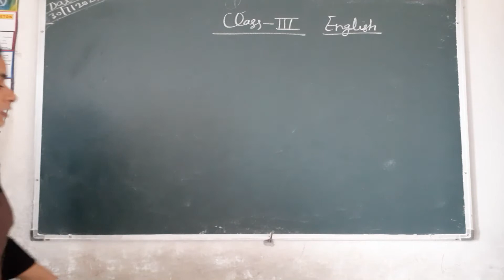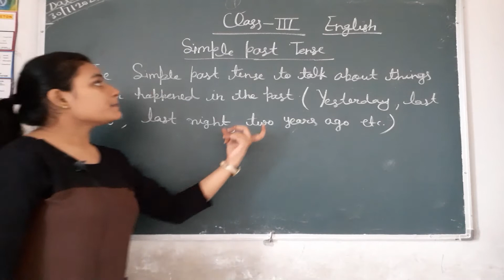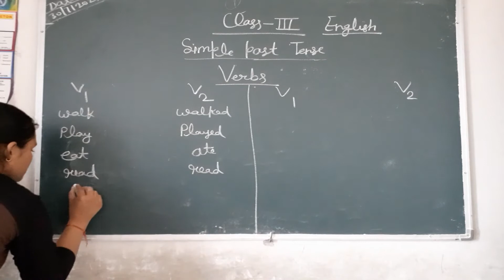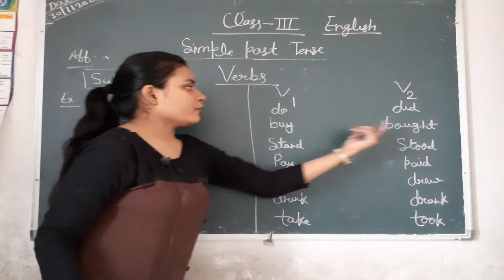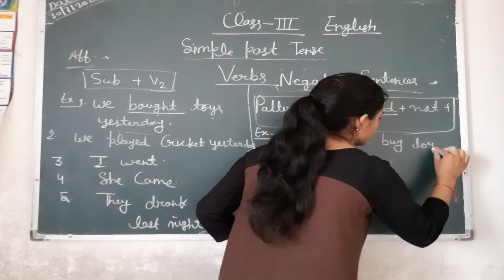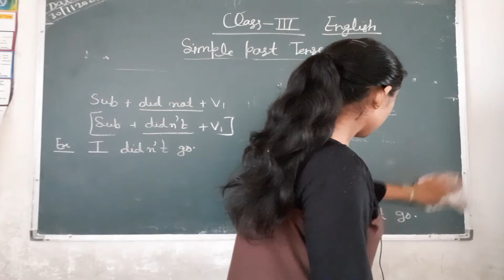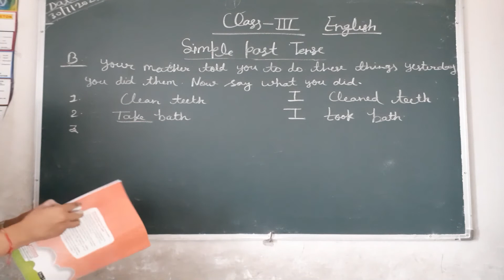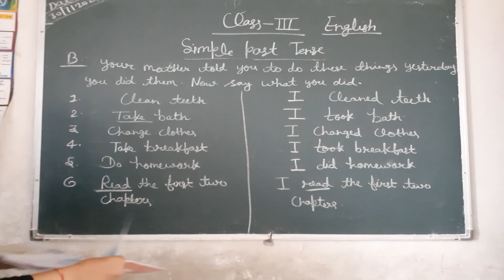CLASS 3rd ENGLISH TENSE PART 5